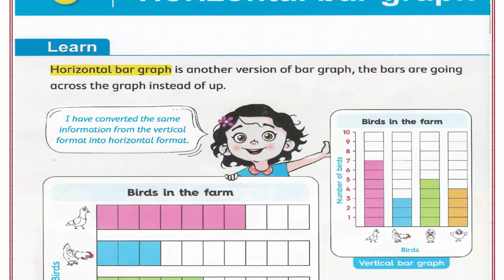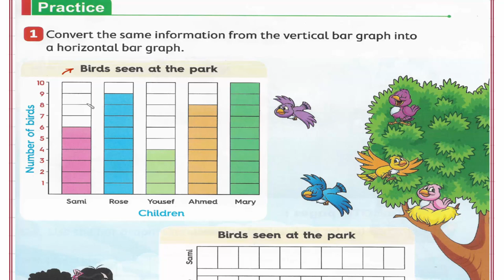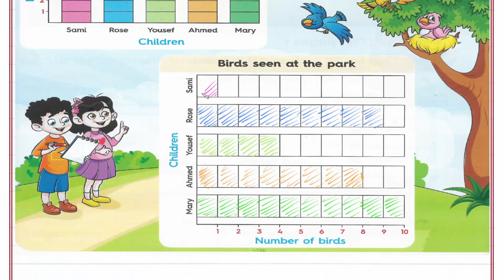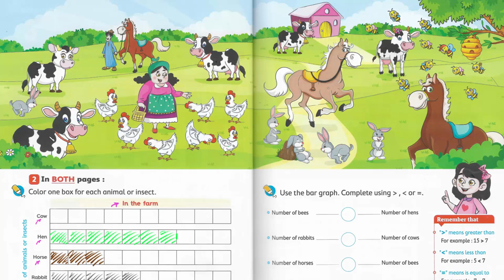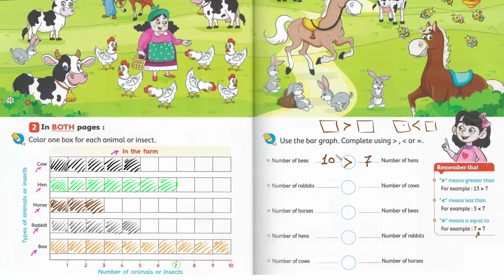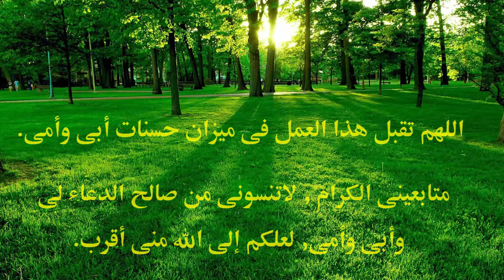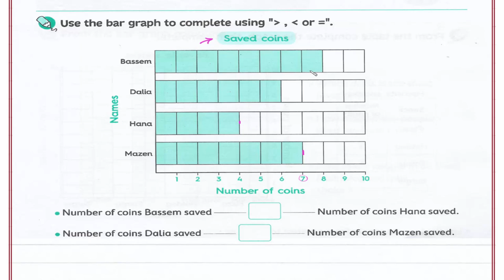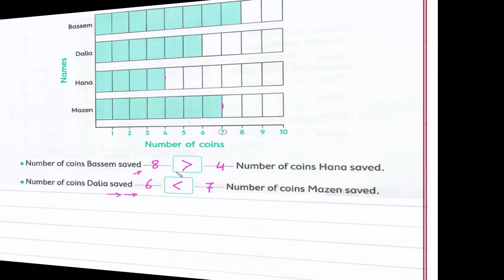Primary 2 \ grade 2- 1st term 3- Horizontal bar graph. شرح ماث ثانيه إبتدائى لغات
Chapter 1
Lesson 3- Horizontal bar graph.
رابط القناة على الفيس بوك